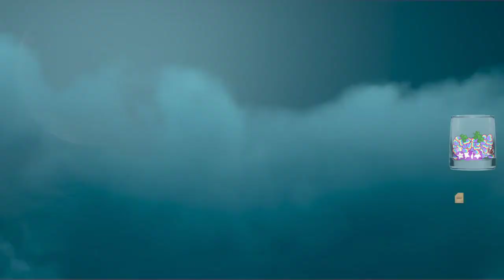The Witcher 3: Wild Hunt – Blood and Wine #36 Der Unsichtbare